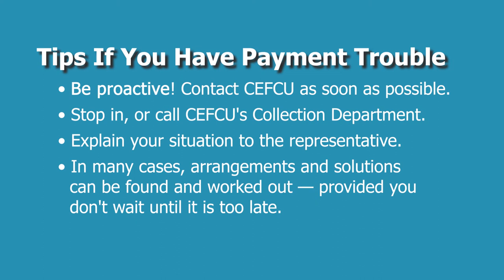Difficulty With Loan Payments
What should I do if I'm having difficulty making loan payments?